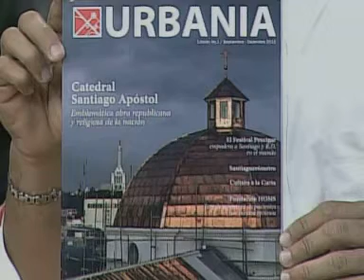Entrevista Magnolia Kasse y Carlos Lamarche @ Francisco Muy Diferente